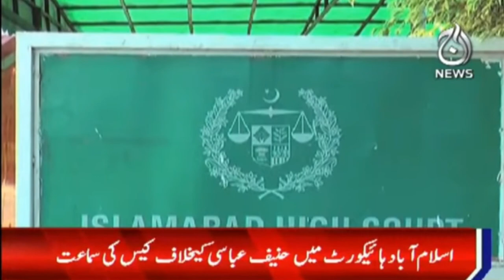Adalat ko 25 munharif arakeen say koi gharz nahi, Chief Justice | Aaj Updates